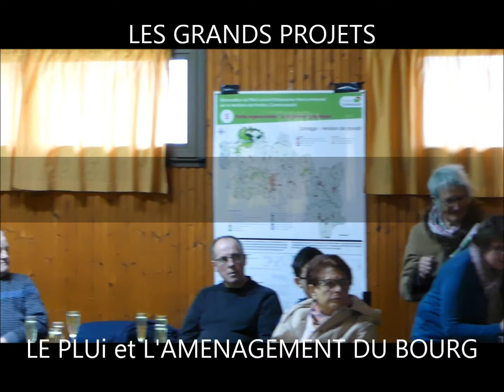SAINT-CONNEC : Les grands projets